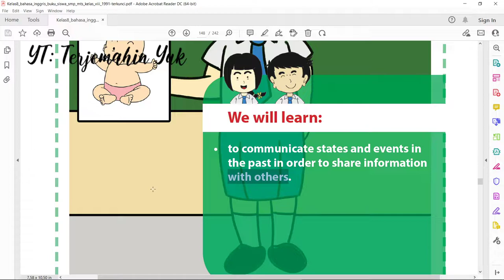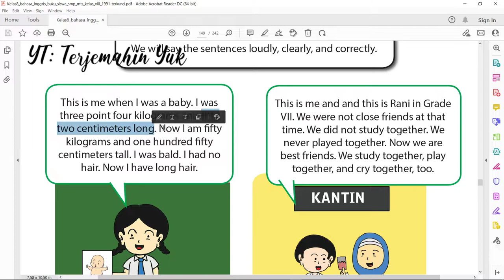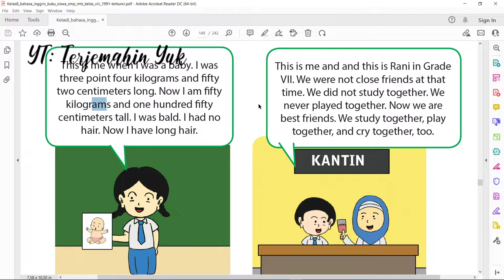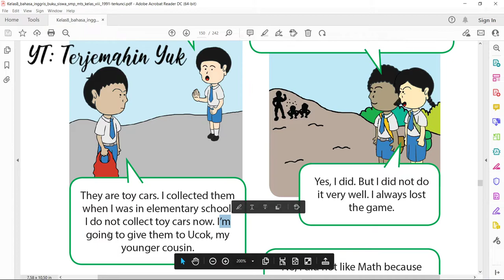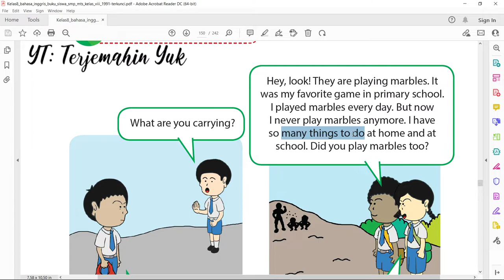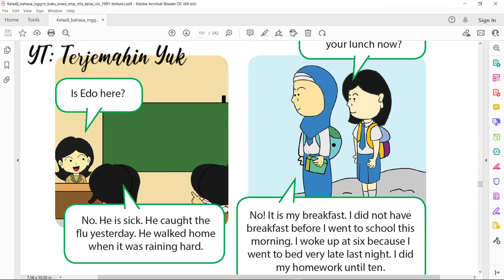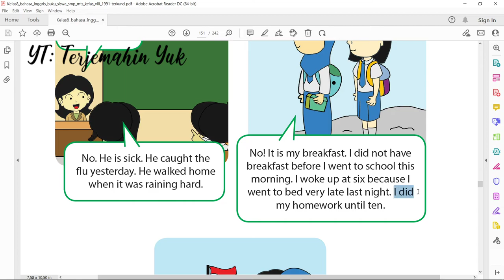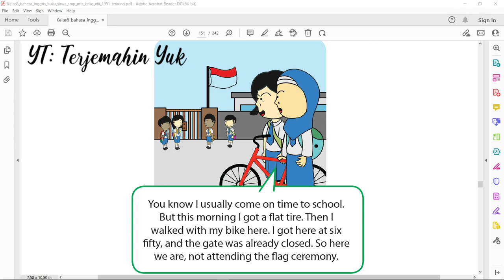Terjemahan Buku Bahasa Inggris SMP Kelas 8 halaman 141-144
Kita masuk ke bab 10 berjudul "When I was a child". Pada bab ini secara keseluruhan akan mempelajari tentang Past Tense, yaitu bagaimana menyampaikan suatu kejadian di waktu lampau. Kita diberikan beberapa buah percakapan yang berfungsi membandingkan suatu keadaan di masa lampau dengan keadaan di masa sekarang serta bagaimana menjelaskan asal usul suatu barang atau benda.